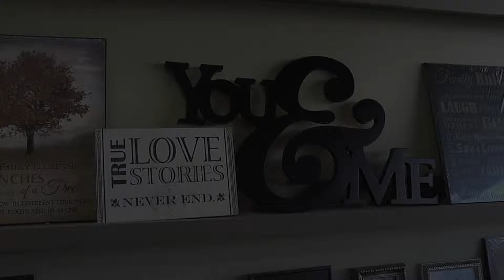ABC Drug and Gift 2014 Inside Summer 30